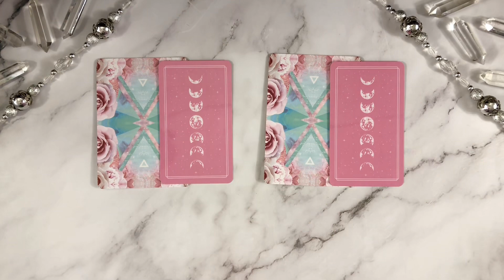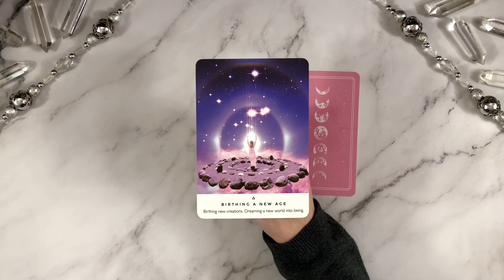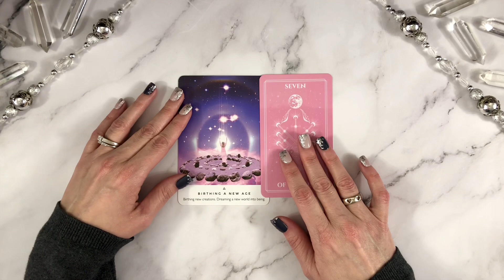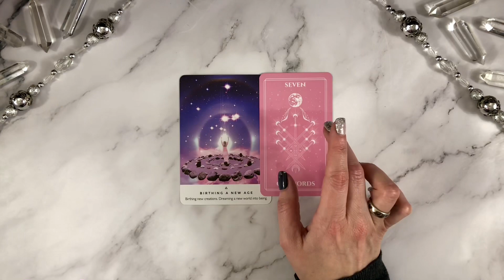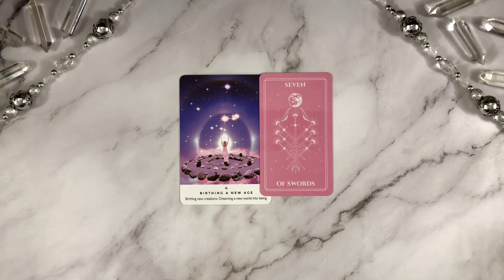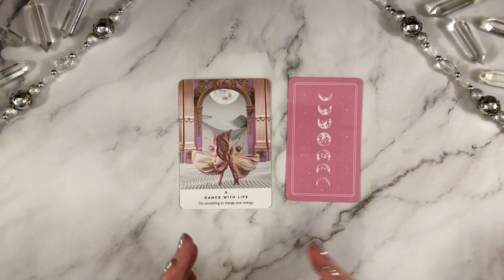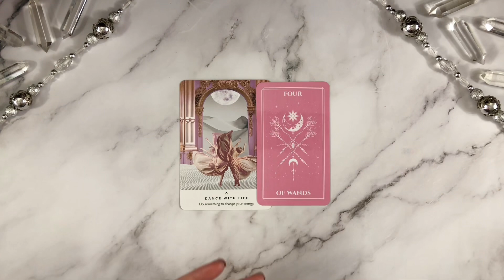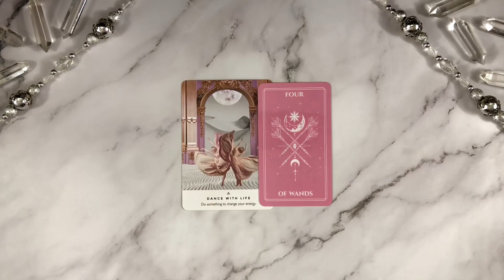🙌🏻 CHOOSE YOUR GUIDANCE COMBO 💕 DAILY DOUBLE 90 ✌🏻 Message Meant For You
🌟 Your dose of Daily Guidance! Pick your card combo to receive insight and direction for a fantastic day ahead. 💫 This Reading is Timeless  🙏🏻Enjoy!

👏🏻 Thanks for following your intuitive nudge to click and watch! I’m Jodie, Your Intuitive Mentor…Happily bridging you to Spirit for a decade now 🔁

If you’re interested 🤔 I’ve got more ways for you to receive tips, tools, guidance and insight to serve you below!

🔮👇🏻 EXPLORE MORE👇🏻🔮

⬇️ TIMESTAMPS ⬇️

1️⃣ Card Combo One: 02:11

2️⃣ Card Combo Two: 06:45

This is a COMPLETELY OPTIONAL way to show your support if this reading, guidance or message was particularly helpful for you. Thank you so much! 💞🙏🏻

👉🏻 If this reading resonated with you, I would love a 👍🏻 LIKE, 💬 COMMENT, 🙌🏻  SHARE from you!